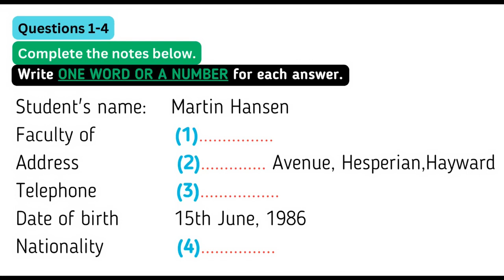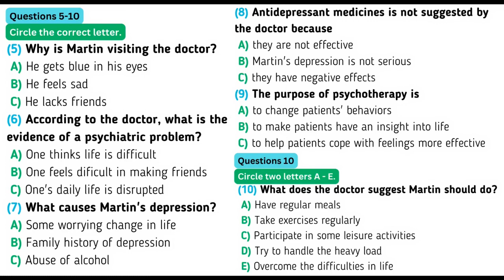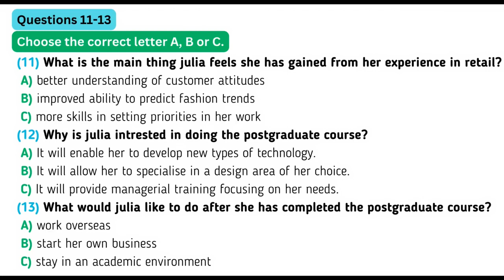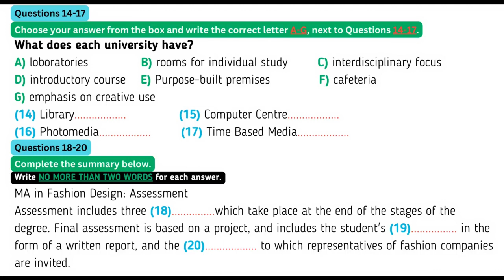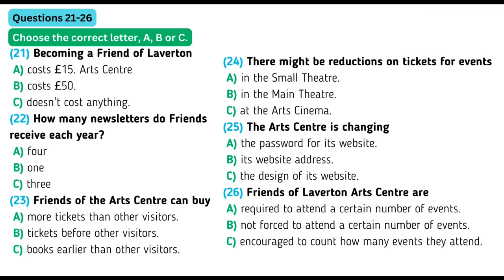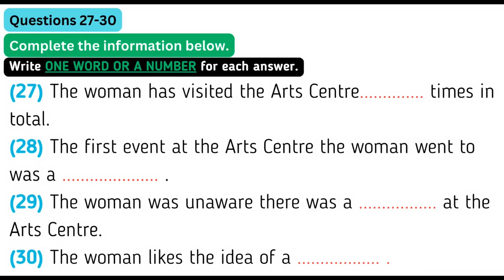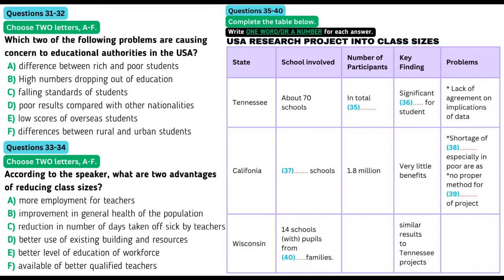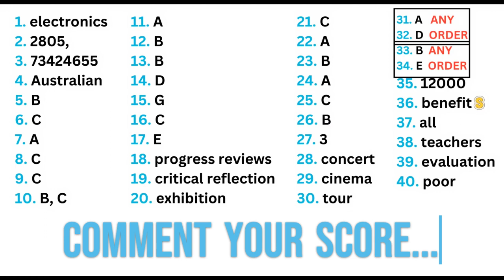IELTS LISTENING PRACTICE TEST 2023 WITH ANSWERS 09/09/2023